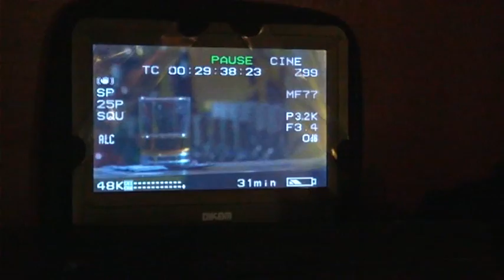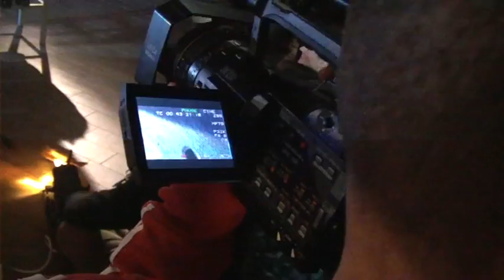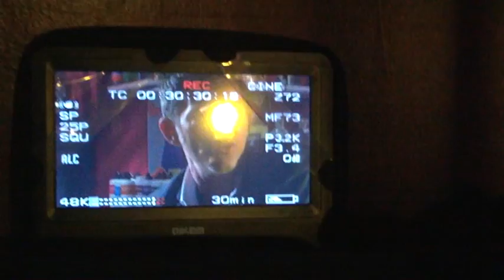TIBERIO FERRACANE - Cosa rimarrà di me - (Backstage videoclip)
TIBERIO FERRACANE - Cosa rimarrà di me - (Backstage videoclip). Brano contenuto nell'album COSA RIMARRA' DI NOI prodotto da Pino Monteverde per NOTEBOOK - THE MUSIC ESSENCE. Video registrato il 23 gennaio 2010 per la regia di Pupi Oggiano. Riprese di backstage di Debora Lomartire. Montaggio backstage Pupi Oggiano. Il brano in colonna sonora è LA RABBIA NEGLI OCCHI (promo) composto da Pupi Oggiano ed eseguito da Il Dubbio Di Davide. Il videoclip COSA RIMARRA' DI ME  è realizzato dalla VIDEOCLIPROAD. Tutti i diritti riservati (2010).